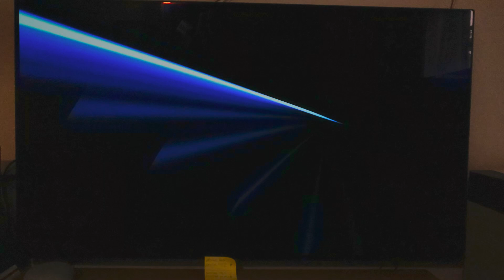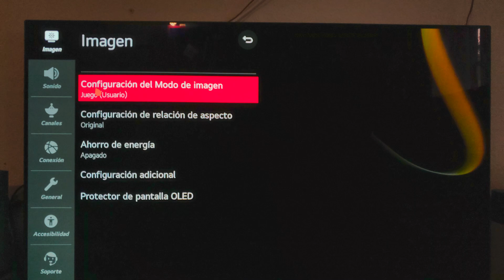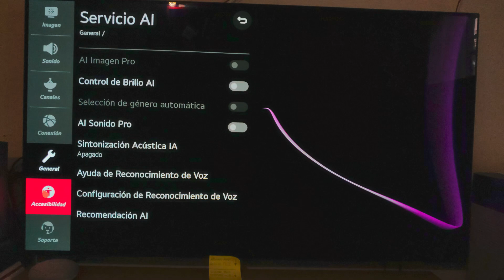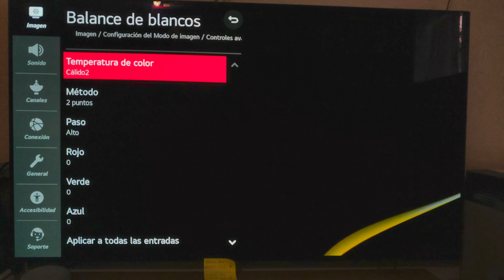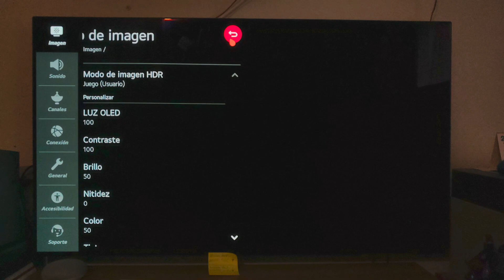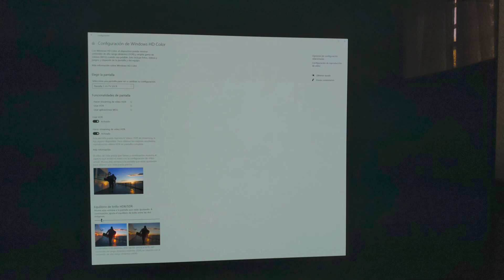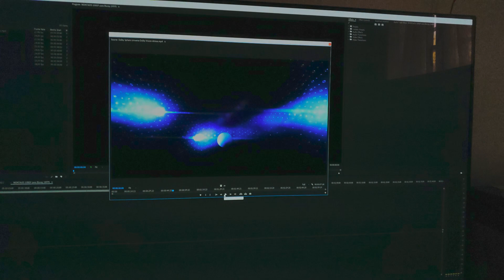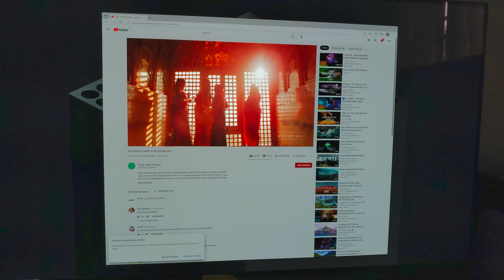CONFIGURACIÓN Y AJUSTE DE LG CX48 PARA WINDOWS 10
En este vídeo os cuento todo lo que debéis saber a la hora de ajustar vuestro televisor OLED para usarlo como MONITOR, con las particularidades que ello conlleva.

¿Necesitas ayuda para configurar tu tele, consola o sistema de sonido?. Tengo un nuevo servicio Premium personalizado, aquí:

¿Te ha servido de ayuda el vídeo y el canal?.

Puedes comprar en Amazon el adaptador Display Port a HDMI 2.1 desde

El televisor LG CX48 está en Amazon

Muchas gracias y si contestas, se amable.